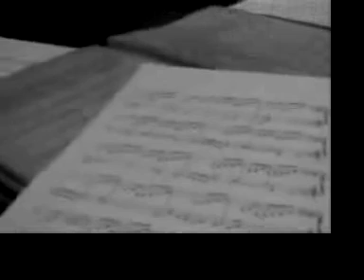Bloggersing Promo with NG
malaysia chinese blogger